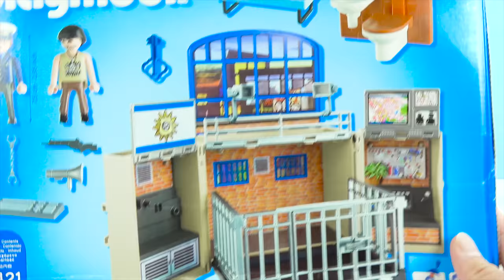Toy PEPPA PIG Toys Go To Jail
Toy PEPPA PIG Toys Go to Jail! In this Peppa Pig Toys Video Romeo tricks Peppa Pig. Who can help Peppa Pig Family get out of Jail in this Peppa Pig Toys episodes?